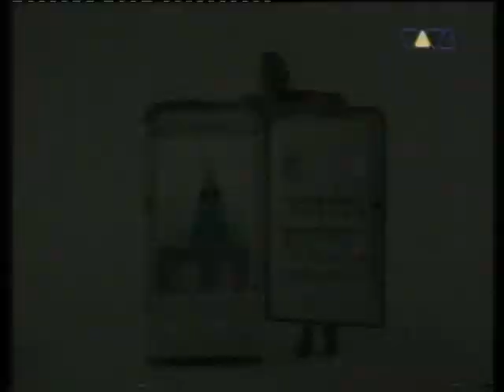every child knows- tongue forest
music video-clip from 1997, house track in Germany & Europe featuring the one and only deep voice of Lamont Humphrey